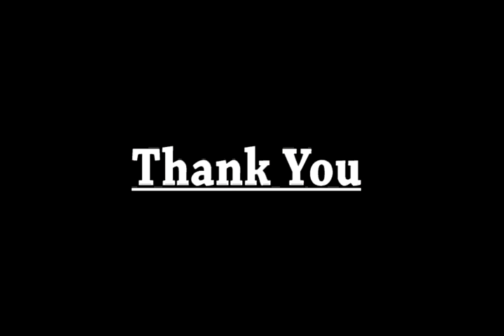Rambojit images Copy2